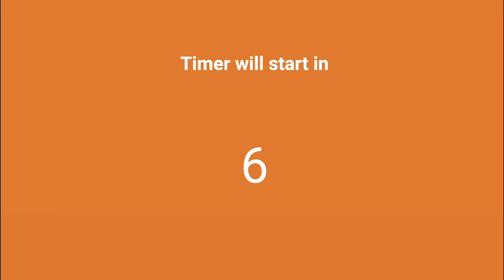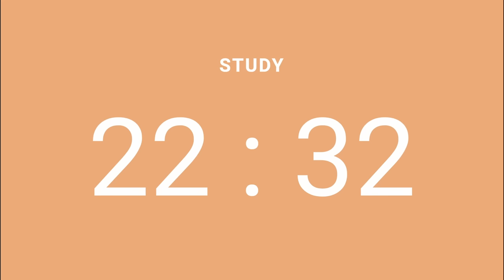30 / 5 Pomodoro Timer - 3 hours study || No music - Study for dreams - Deep focus - Study timer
Study for 30 minutes, and break for 5 minutes. NO music. Bell rings when the break starts.
30 minutes work, 5 minutes break.

This video is a Pomodoro timer to maximize productivity and minimize distractions.
Whether you're a student, a freelancer, or just looking to be more productive in your day-to-day life, this video is for you!
So get ready to learn how a Pomodoro timer supercharges your productivity.

For individuals with ADHD 🧐
Using the Pomodoro technique can be a helpful way to stay focused and productive. This technique involves breaking up work into intervals, followed by a short break. This allows for regular breaks and can help prevent burnout and stay on task. It can also be helpful to set specific goals for each interval to maintain motivation and track progress.

Studying without music can offer a quiet and distraction-free environment that can help increase focus and productivity. It also allows you to better retain information and improve your learning experience. Here are some Pomodoro timers that you can work with without music.

If you say you can't work without listening to music, listening to lofi music while studying can be incredibly helpful in maintaining focus and productivity. The mellow beats and gentle rhythms provide a calming ambience that allows you to concentrate on your work without being distracted by external sounds. If you need help to stay on task or find yourself getting easily distracted, consider trying lofi music as a tool to help you stay focused.

You can also find 30/5 Pomodoro timers in different designs and options with or without music in the list here.